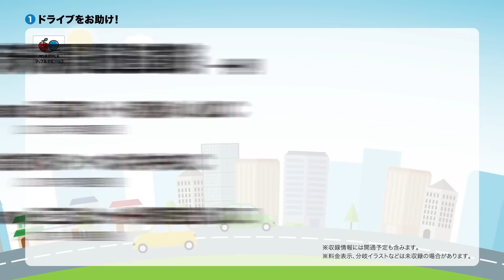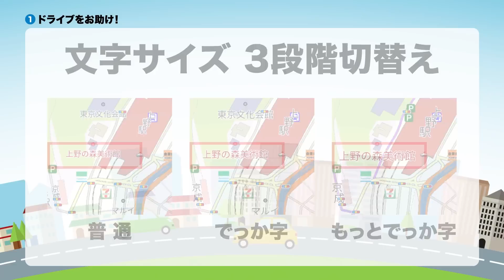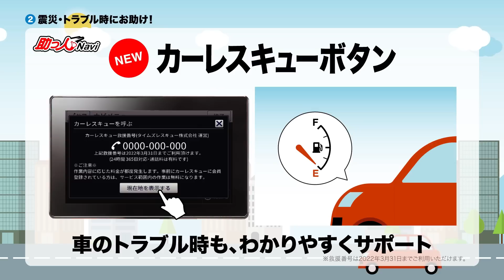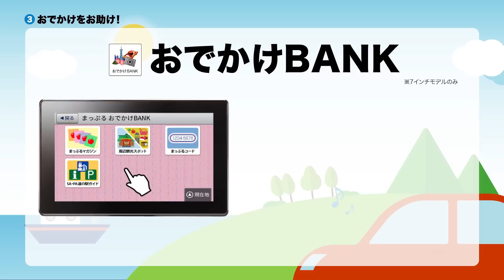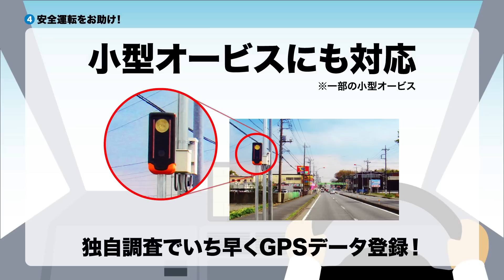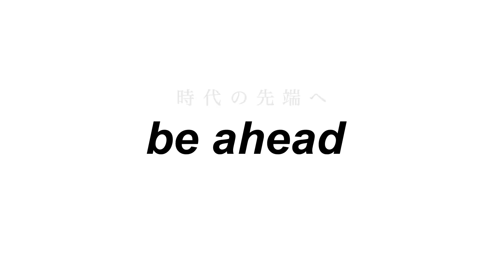4年連続メーカー別シェア第1位 Yupiteruのポータブルカーナビ 2017年モデル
トラブル時も、しっかり導く"助っ人Navi"
4年連続メーカー別シェア第1位 Yupiteruのポータブルカーナビ

シェアNo.1の証　BCNアワード　PND部門最優秀賞を4年連続受賞
Yupiteruのポータブルカーナビ 2017年モデル

ユピテル ポータブルナビ 製品一覧はこちら